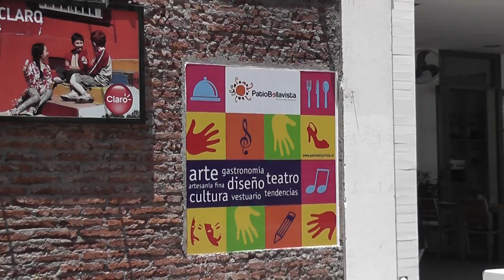Bellavista Quarter of Santiago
Summer in the city... of Santiago de Chile (2011 Dec)